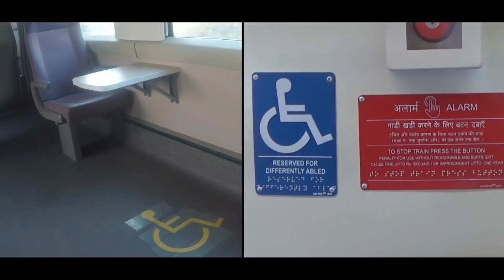78 नई वंदे भारत का रूट फाइनल ? | 78 New Vande Bharat Routes Final? | Upcoming 78 Vande Bharat Trains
78 नई वंदे भारत का रूट फाइनल ? | 78 New Vande Bharat Routes Final? | Upcoming 78 Vande Bharat Trains